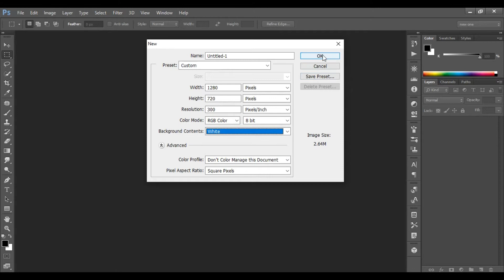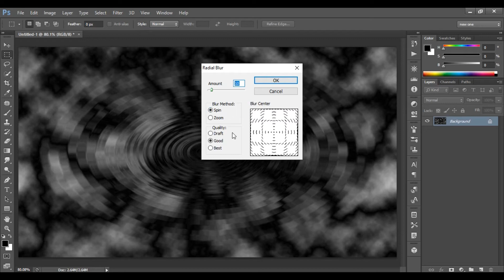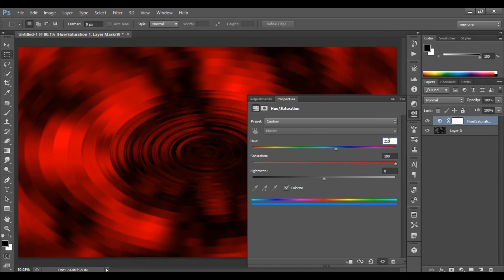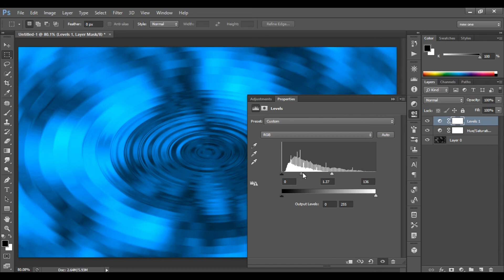How to Make a Texture in Photoshop | Vortex Texture Effect Background By Ps Art